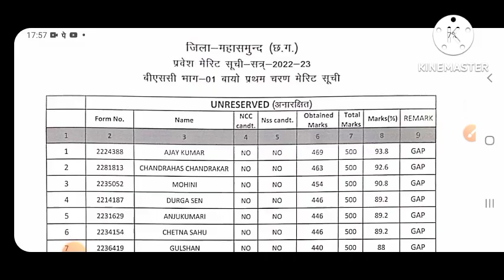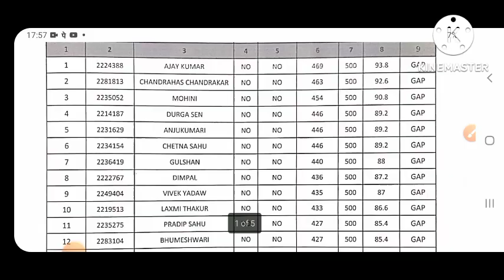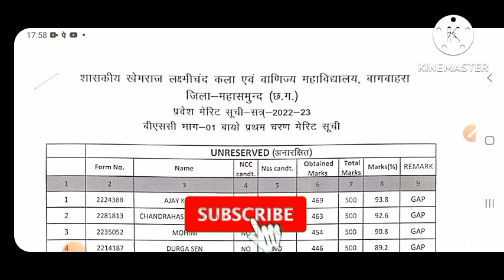cg college merit list 2022| cg college admission 2022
Your Quries

merit list kaise dekhe 2022
cg college admission list kaise dekhe 2022
cg college admission 2022
cg college merit list 2022
cg college admission form kaise bhare
cg college result 2022
cg college admission 2022-23
prsu
prsu admission 2022
1st year ka merit list kab aayega 2022
छ. ग कॉलेज एडमिशन 2022
छ. ग कॉलेज प्रथम वर्ष मेरिट लिस्ट कब आएगा
cgnews
cg college merit list kaise dekhe 2022, cg college admission 2022 last date
cg college 1st year merit list 2022

छ. गकॉलेजप्रथमवर्षमेरिटलिस्टकबआएगा
छ. गकॉलेजएडमिशन2022

This video is for educational purpose only.Copyright Disclaimer Under Section 107 of the copyright Act 1976, allowance is made for "fair use" for purposes such as criticism, comments,news, reporting, teaching, scholarship, and research.